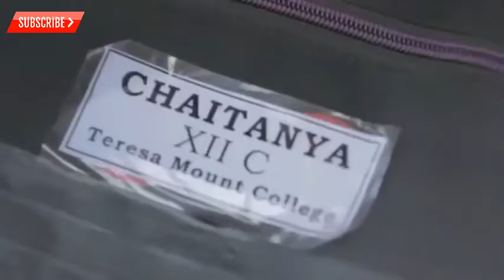Pyaar Tune Kya Kiya Season 10 Episode 134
Pyaar Tune kya Kiya Season 10 Episode 134 HD, Zing TV, 2019

pyaar tune kya kiya All Episode,

 pyaar tune kya kiya all,
 pyaar tune kya kiya all season,
 pyaar tune kya kiya all new episodes,
 pyar tune kya kiya all songs,
pyar tune kya kiya all season episode
pyaar tune kya Kiya Season 9 Episode 13,
season 9 Episode 13,
Pyaar Tune Kya Kiya Season 6 episode all,
Pyaar Tune Kya Kiya Season 6 episode all 2018,
Season 6 Episode all,
Season 6 Episode New 2018,
 pyaar tune kya kiya songs